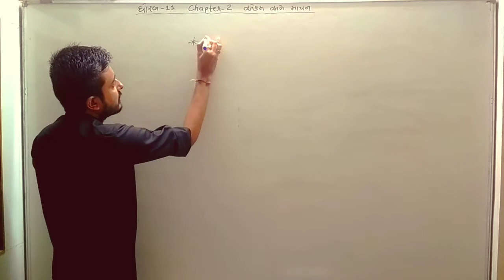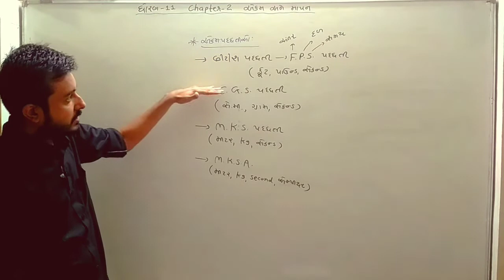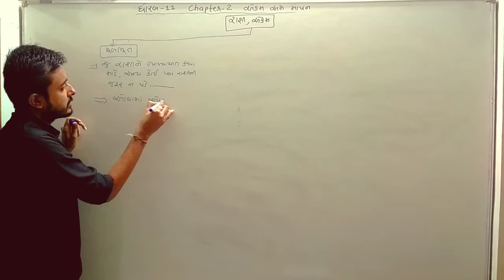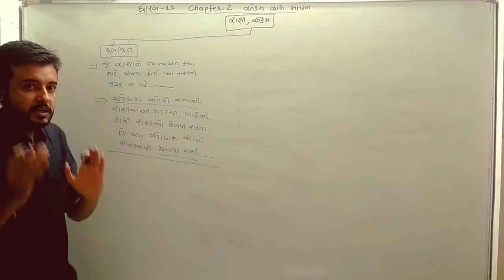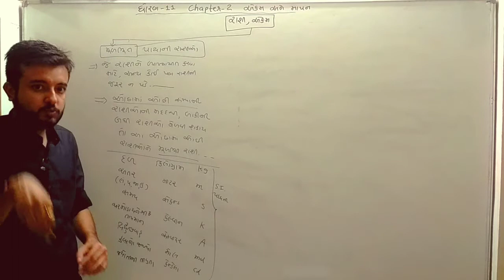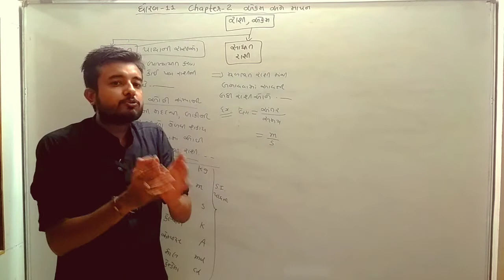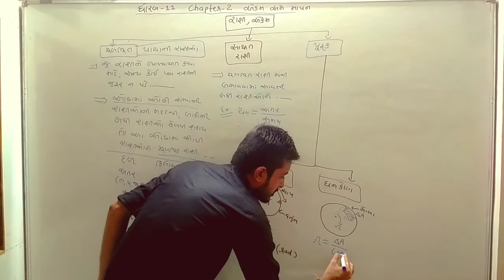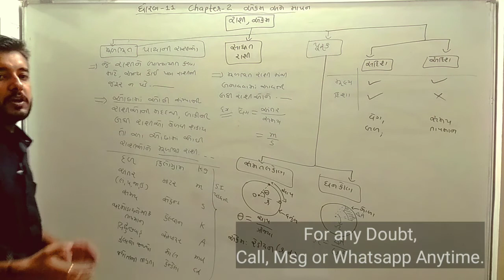રાશી ના પ્રકાર(Smart Chart)(Lec-2)(11th Gujarati Medium)